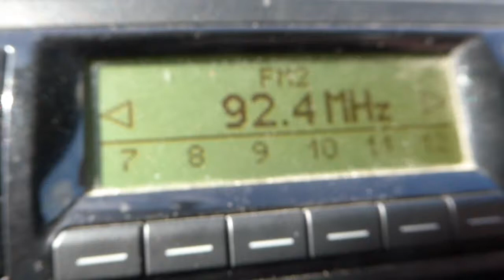25.06.2021 09:35 MESZ/CEST, PCH1: "P2 SR" auf 3 Frequenzen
92.4 P2 SR, Hörby-Sallerup, 60 kW
93.4 P2 SR, Karlshamn-Mörum, 15 kW
95.7 P2 SR, Helsingborg-Olympia, 30 kW